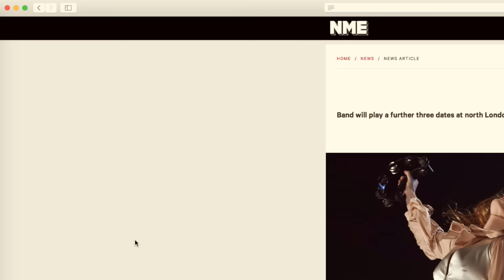Alexandra Palace 2015 - What a year.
Check out some of the highlights from the events held at Ally Pally this year.